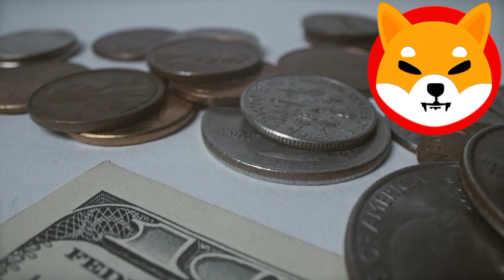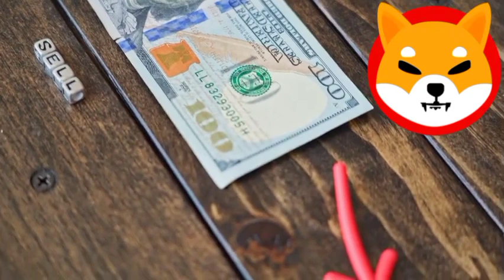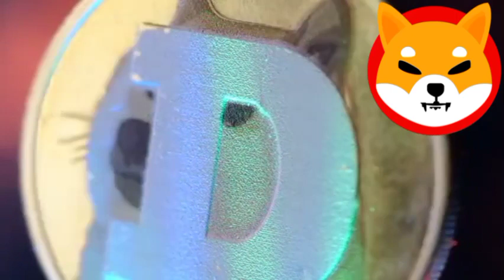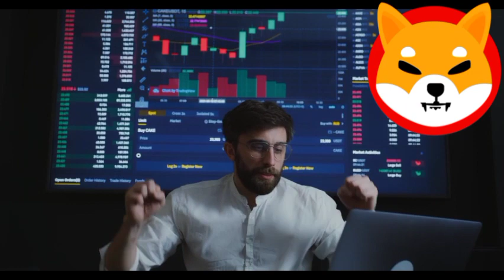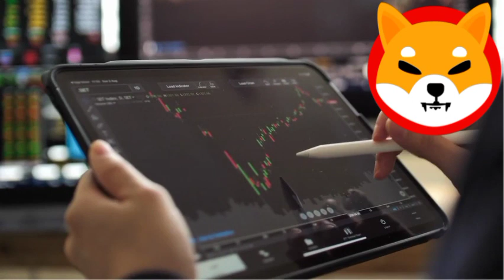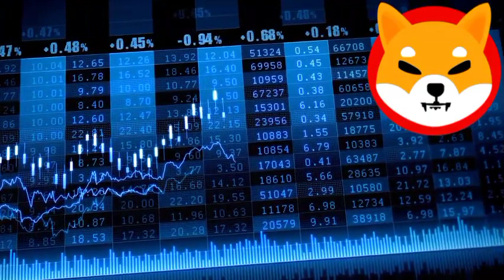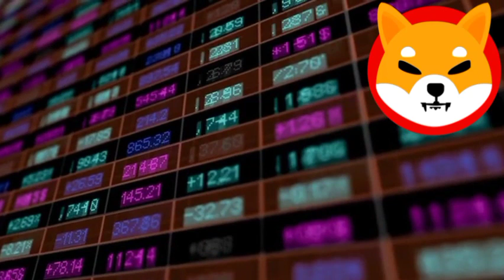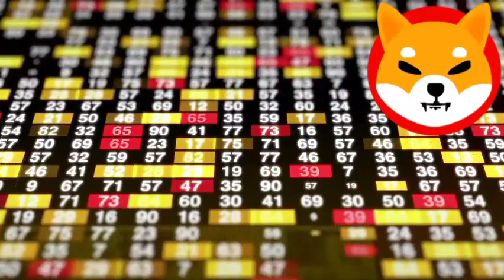*DON'T SELL* YOUR SHIB TOKENS NEW UPDATE OF ROBINHOOD ON SHIB!! SHIBA INU COIN NEWS TODAY